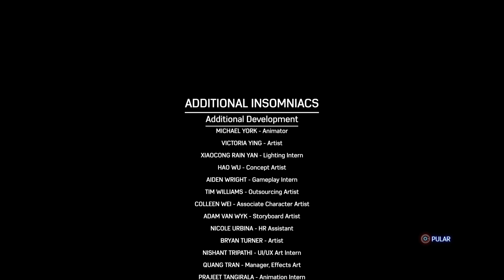CENA PÓS-CREDITOS DE SPIDER MAN 2 (PT-BR PS5)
Canal de games e muito mais:
Gameplays, Trailers...
Atualizações